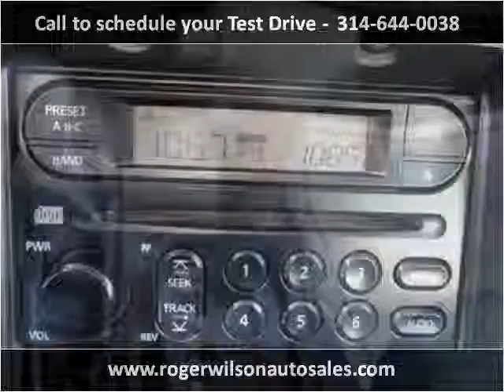2004 Nissan Xterra Used Cars Saint Louis MO